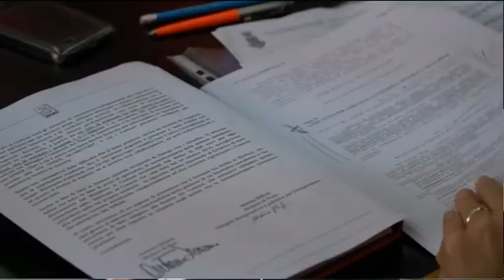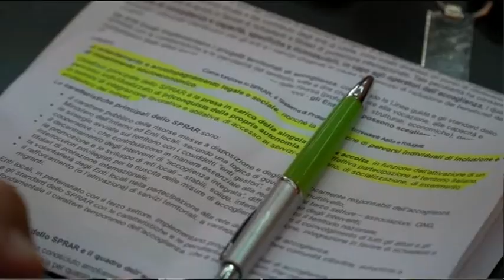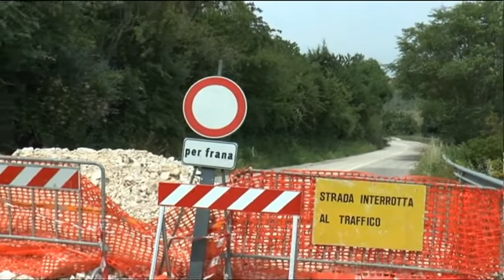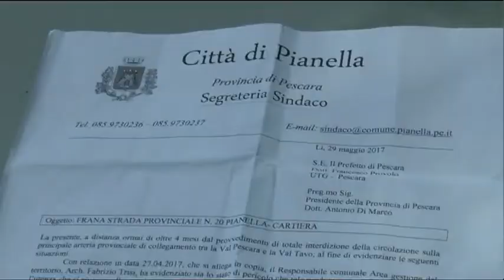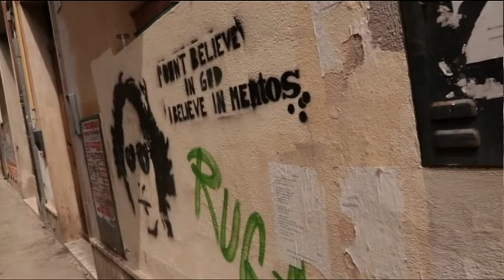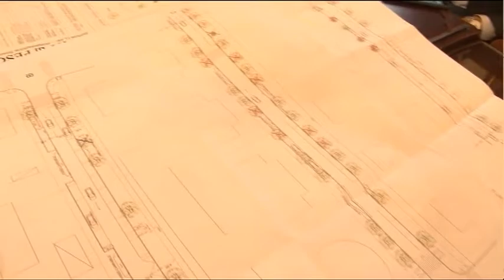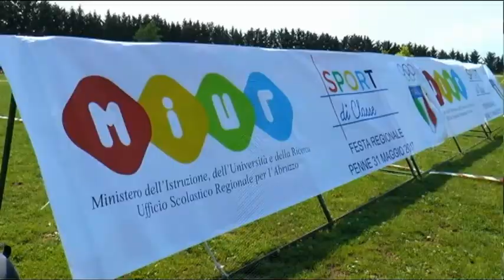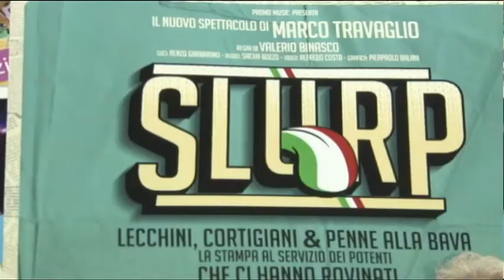TgSei edizione delle 14 giovedì 1 giugno 2017